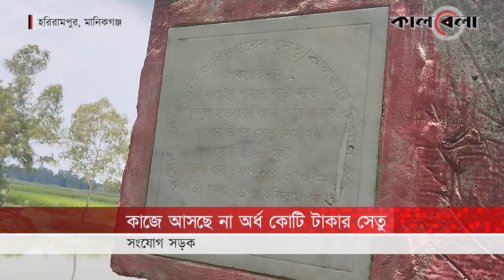৫৪ লাখ টাকা ব্যয়ে 'অকেজো' সেতু! | Manikganj Bridge | Kalbela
মানিকগঞ্জের হরিরামপুরের চালা ইউনিয়নের সাপাইর এবং রতনদিয়া গ্রামের খালের ওপর নির্মাণ হয়েছে এ সেতুটি। ২০১৬-১৭ অর্থবছরে ৬০ মিটার দৈর্ঘের এ সেতুটি নির্মাণ করা হয় ৫৪ লাখ টাকা ব্যয়ে।

তবে ৭ বছর পার হলেও এ সেতু দিয়ে চলাচল করতে পারছেন না স্থানীয়রা। কারণ, সেতুর দুপাশে নেই মাটি। এতে ভোগান্তির শিকার হচ্ছেন কয়েক হাজার মানুষ।